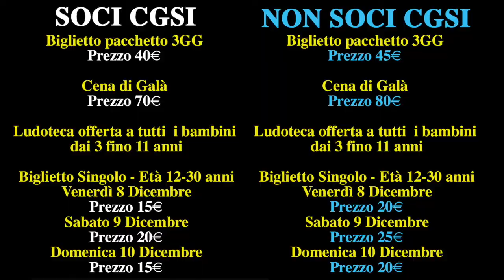CGSI Dettagli Biglietto Teatro